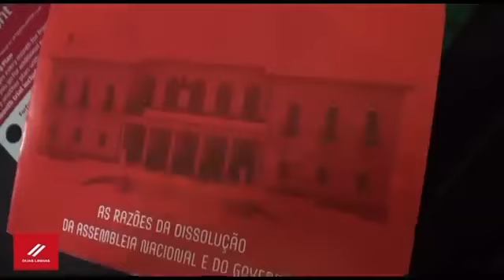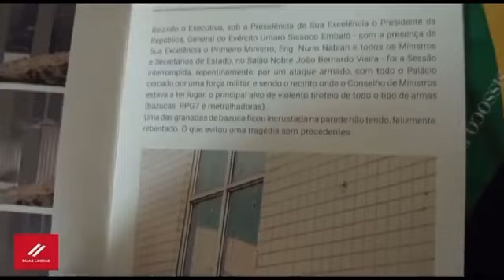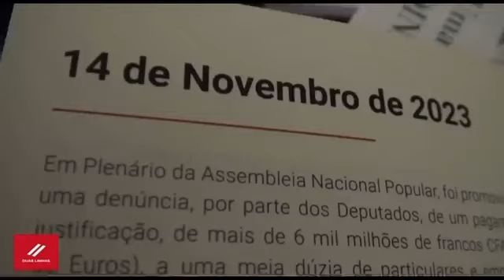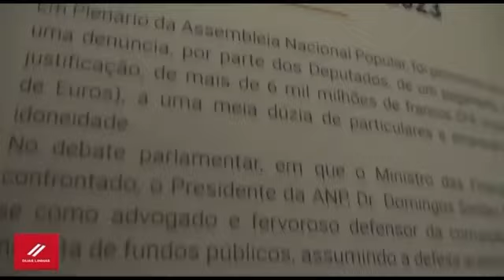Oscar Barbosa explica o conteudo do livro de Cissoco Embalo á imprensa national e internatiocional